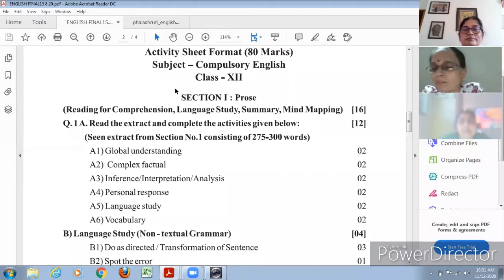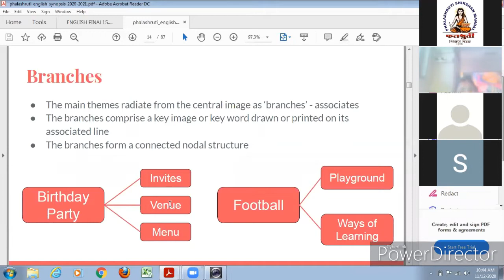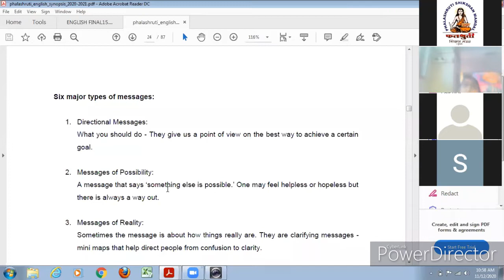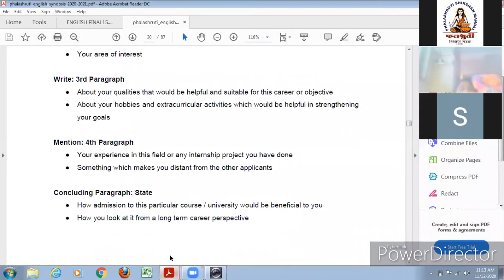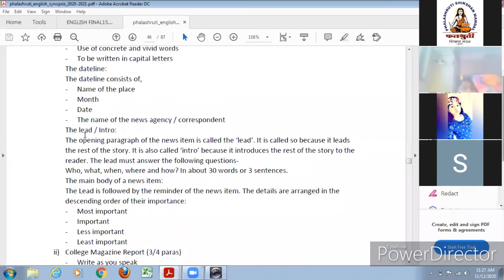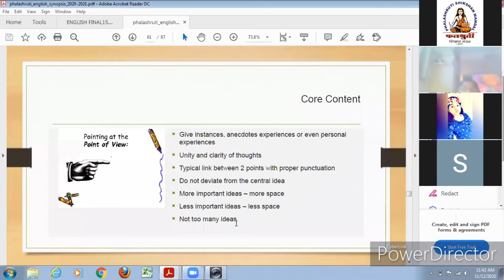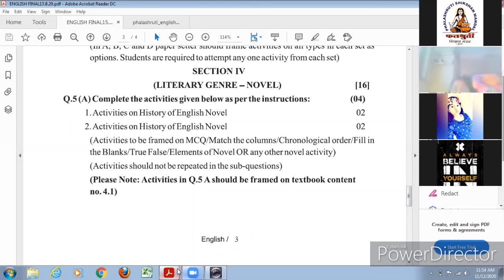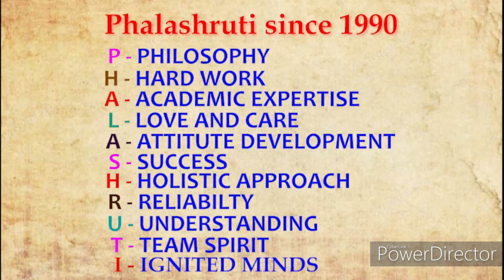PHALASHRUTI HSC SUBJECTWISE GUIDANCE- ENGLISH